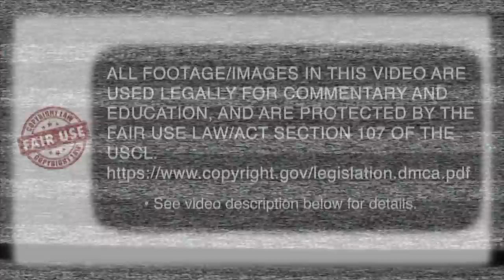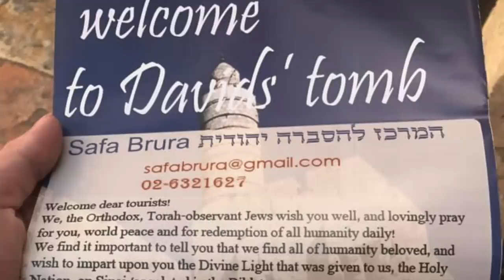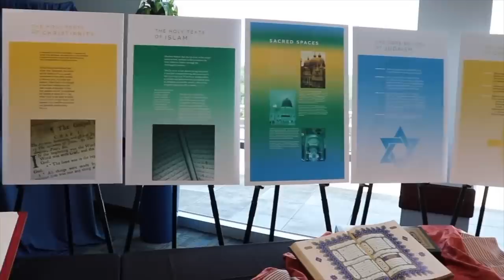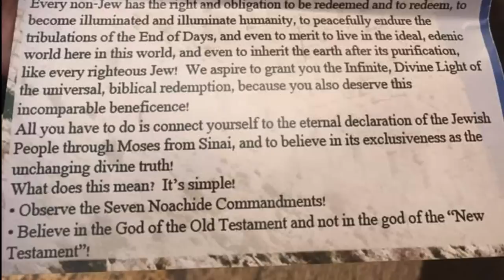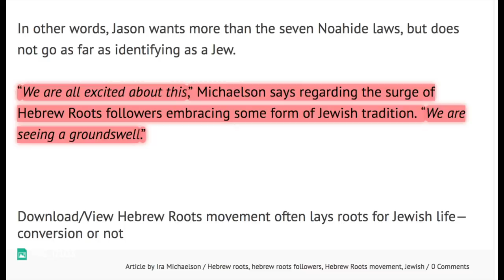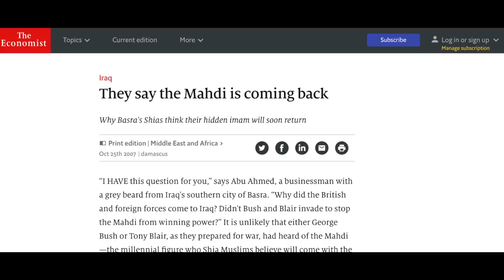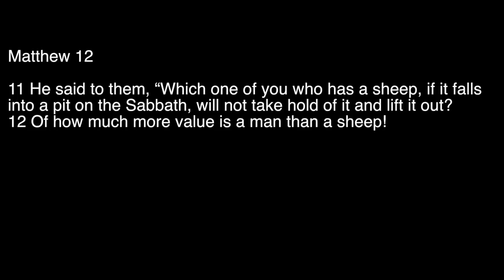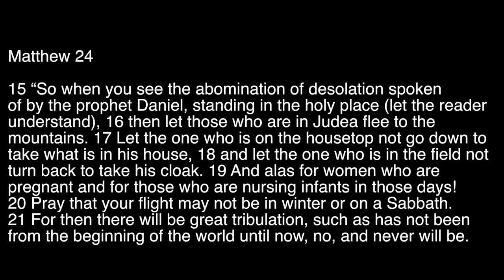Noahide Laws of the AntiChrist & Hebrew Roots || Mini Documentary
Mason Ohio, 45040 The purpose for which On Point Preparedness LLC was formed is for the transaction of any and all lawful purposes for which a limited liability company may be organized under the laws of the state of Ohio.  Secondarily, On Point Preparedness shares opinion blogging/vlogging of various worldly issues as well as topics related to outdoor survival.